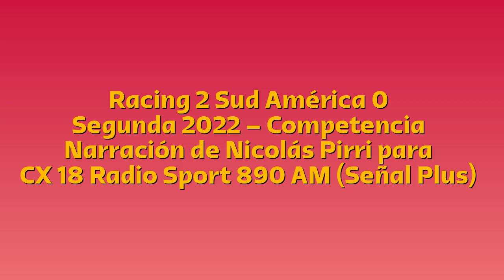Racing 2 Sud América 0 - Segunda 2022 (por Nicolás Pirri)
Los goles del partiod, por Nicolás Pirri y Mauricio Raggiotto para Sport 890 Más.